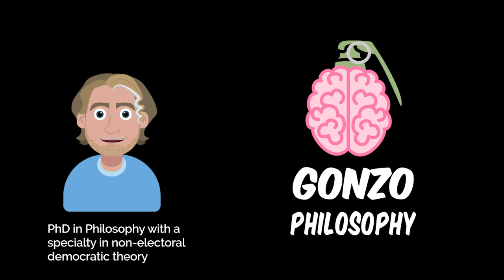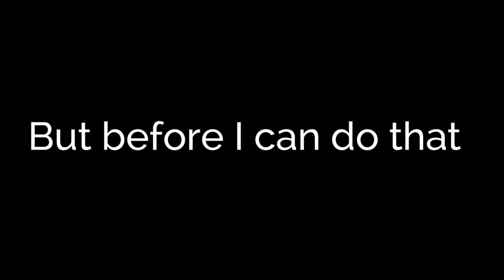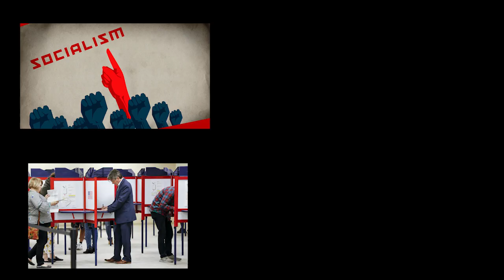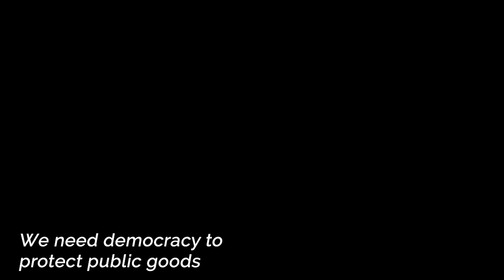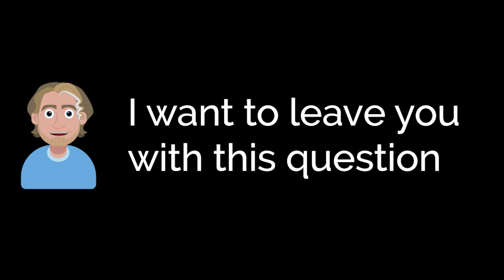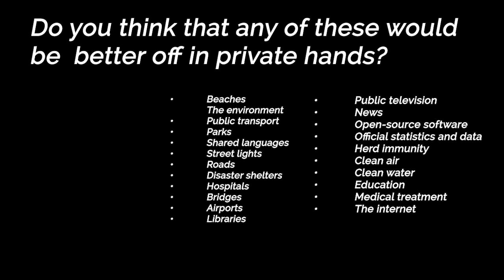Socialism isn't what you think it is (Fallout New Vegas)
Socialism gets a bad rap. It's been vilified by many political pundits as being anti-capitalist or anti-democratic when that is simply not true.Socialism works by giving public control over the means of production. This means that the government owns, operates, or regulates things like steel factories, water sources, roads and schools. This can actually be an incredibly important part of a nation as it allows for a baseline of equality to be established. If schools are regulated, every citizen can be guaranteed the same minimum quality of education. Water regulation means that everyone gets clean, potable water and that those who misuse rivers and streams are punished. Electricity is needed for everyone, and so power plants are treated as public goods too.

This does not exclude capitalism - many businesses can run in tandem with socialism. Having a universal basic income is socialist, but does not preclude Taco Bell and Microsoft. This is distinct from communism, where all businesses are under government oversight.

One of the challenges with socialism though is that it must be combined with an effective democracy in order to get the best outcomes. Checks and balances are needed to ensure that public goods are well maintained. These can't always be achieved, or are achieved poorly. However, this is preferable to privatised control of public goods; corporations have no interest in creating and maintaining equality. Many businesses will make a show of how egalitarian they are or how much opportunity they provide, but this is ultimately a secondary or tertiary concern (at best) to any profit motive.

There are different concerns when socialism is combined with undemocratic states. A fascist state will use socialism to further their nationalist agenda, creating further inequalities and discrimination. Fascism seeks to further a nationalist agenda - the needs of the state supersede the needs of the individual after all.

In Fallout New Vegas, the Followers of the Apocalypse represent a type of socialism - they seek to enrich all people in the wasteland by spreading education and medical knowledge. They may be more anarchist (self-governing) than democratic in practice, but they have clear democratic values guiding them - social justice, equality, freedom of speech and association etc. They are the least powerful group out of all because of their lack of systemic power but in some ways they are the greatest hope for the Mohave Desert.

The New California Republic has democratic values but has become mired in the complexity of their own governance. They require systemic changes in order to protect and maintain public goods -  something that the Followers are well placed to help them with, if the NCR representatives could look past their political self-interests.

Caesar's Legion is fascist but they absolutely obliterate all indigenous cultures and identities. They have socialism but this only serves to reinforce rigid hierarchies and further colonial oppression. Their socialism in practice then only empowers physically strong fighting men.

Mr House, libertarian autocrat, has education and medical knowledge in the same way as the Followers but only uses it to further his own ends. He seeks money, power and a genuinely impressive vision for humanity but it is his person vision for the future. He doesn't care about equality.

Socialism can be an incredible force for equality and social justice. But it must be democratic else disaster is certain to follow.